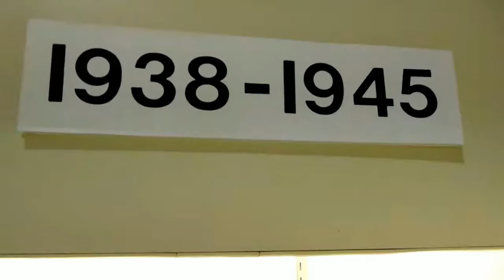World's Largest Model Air Plane Collection - 1938 - 1945 ! (1)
On display at the Oregon Air & Space Museum, Eugene, Oregon.